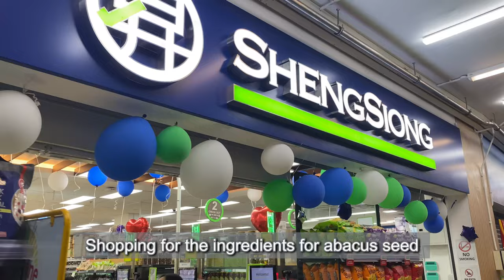Things we do at home | Cooking | Abacus seeds | Trying new recipes, discover and explore hobbies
Hi everyone! We’re a Singaporean married couple documenting our daily life in SG!